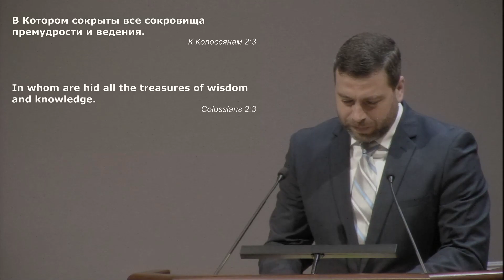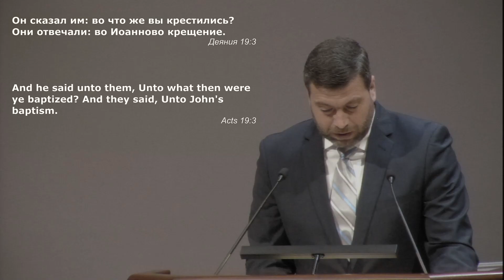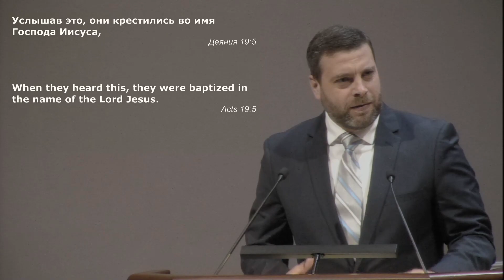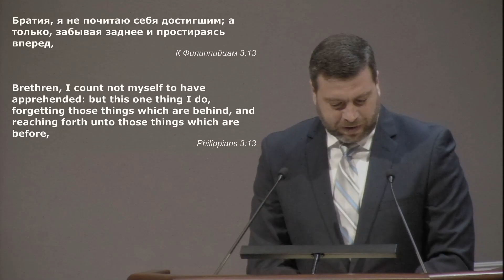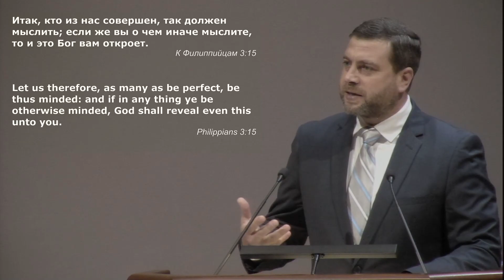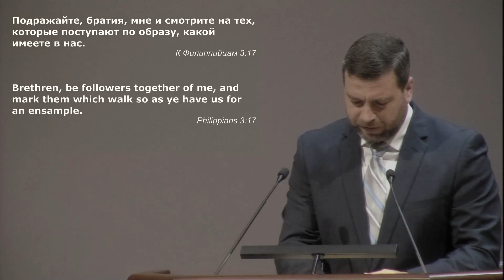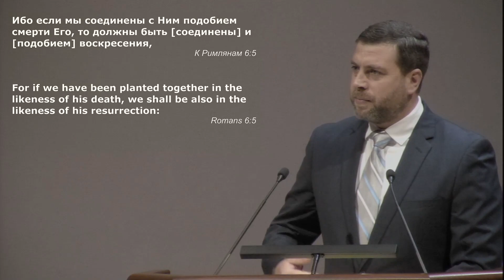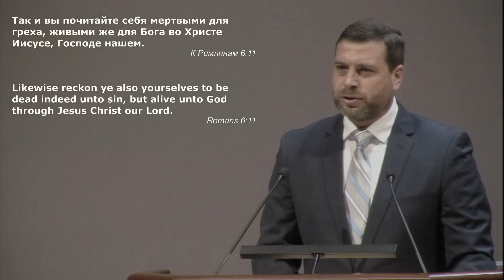Андрей Харабарь - Причины воскресения Иисуса Христа